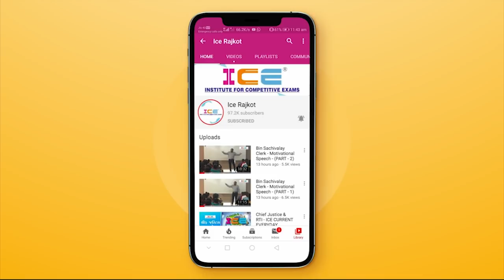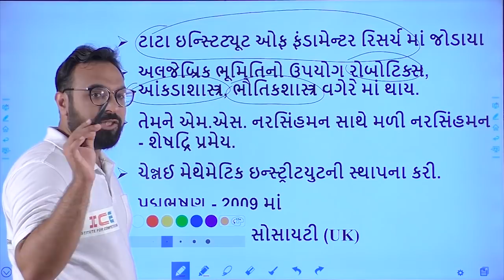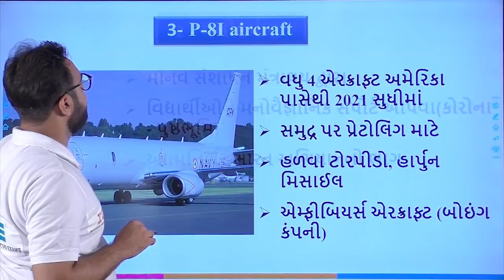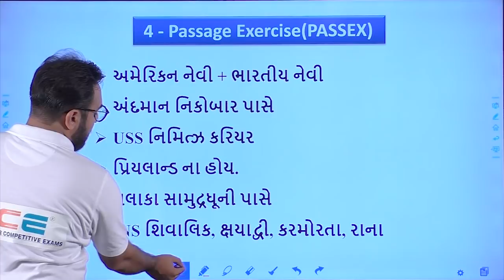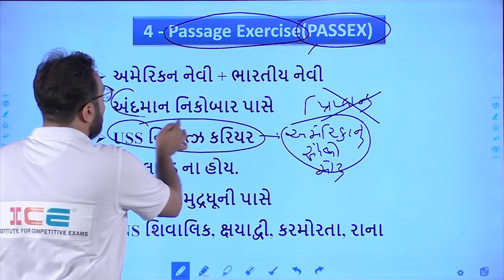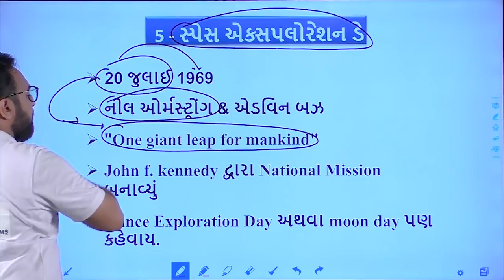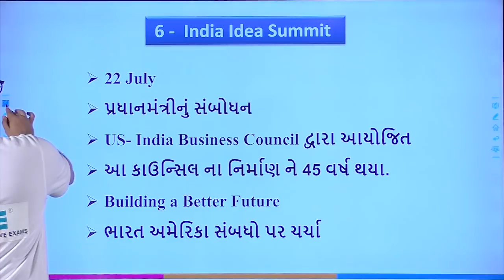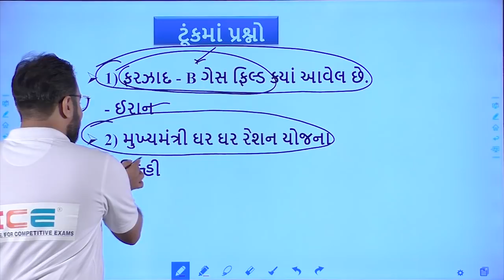21-07-2020 - ICE Current Affairs Lecture - India Idea Summit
⭕ આ લેક્ચરના મહત્વના મુદા ⭕
👉 સી. એમ. શેષાદ્રી
👉 મનોદર્પણ
👉 P - 8I aircraft
👉 Passage Exercise (PASSEX)
👉 સ્પેસ એક્સપ્લોરેશન ડે
👉 India Idea Summit

✅ સ્પર્ધાત્મક પરીક્ષામાં રોજે રોજના કરંટ અફેર્સની તૈયારી માટે અત્યંત ઉપયોગી

ice rajkot Current Affairs lecture